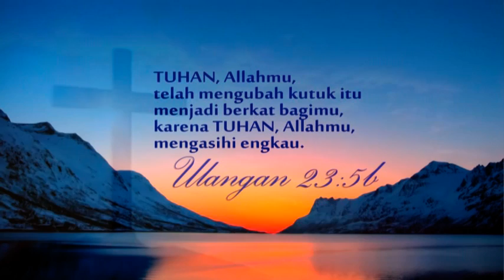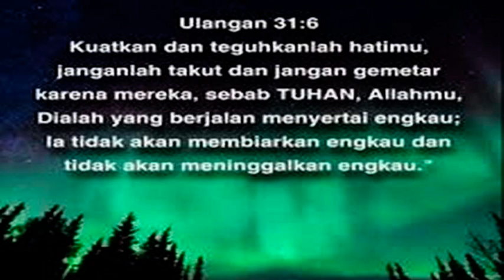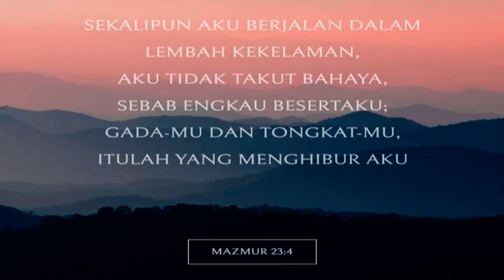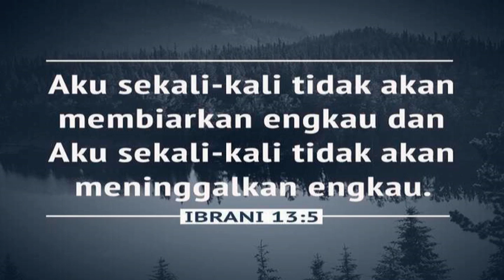ALLAH BAPA ( instrumental Rohani ) by Embong Rahardjo